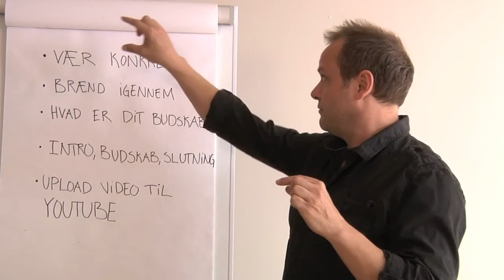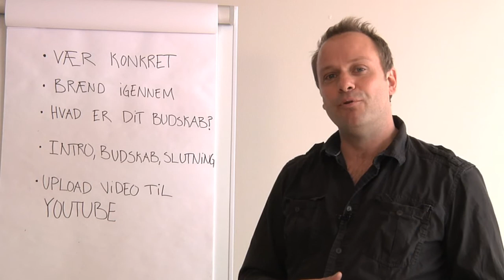Sådan laver du video til nyhedsbreve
Filmskole for Selvstændige om video i nyhedsbreve, 2014